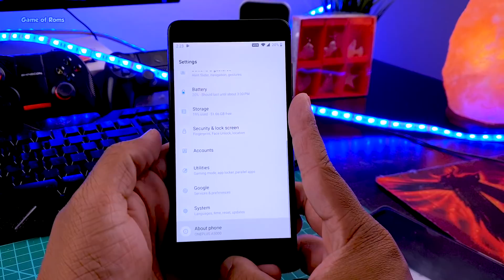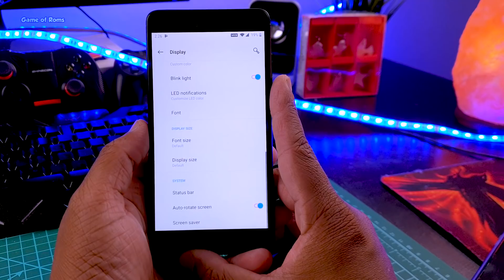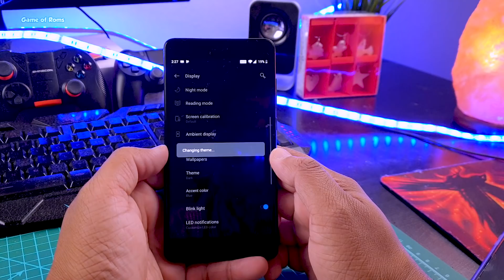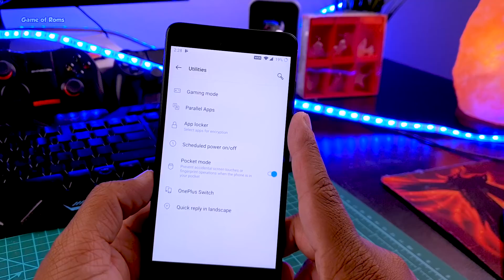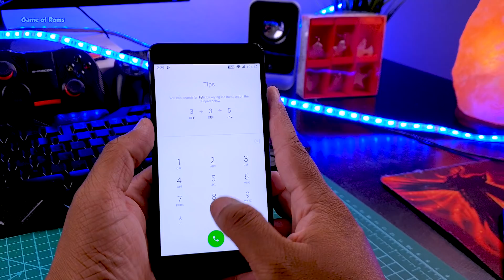Oxygen OS Rom For Android - Complete Transformation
Finally we have oxygen os For android For Redmi note 4 Install Oxygen OS Pie on Redmi Note 4 | Face Unlock
Forget Android Q 10.0 And install this Rom
is it better than havoc os 2.1 ?